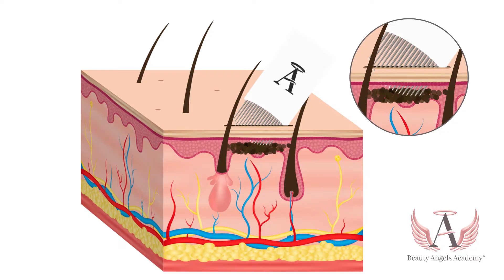TODOS cometen este ERROR ¡Evítalo! | Micropigmentación | Beauty Angels Academy Latino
Es común cometer errores en el proceso de micropigmentación, TODOS lo hacemos, pero, sin duda, la MIGRACIÓN DE COLOR es el error más común que te vas a encontrar ¡Evítalo! ¿Sabes cómo? Paty te dirá algunas razones por las que pasa y qué puedes hacer para evitarlo.
🤔¿Quieres más información? ¡Escríbenos, para nosotros es un gusto ayudarte a cumplir tus sueños!